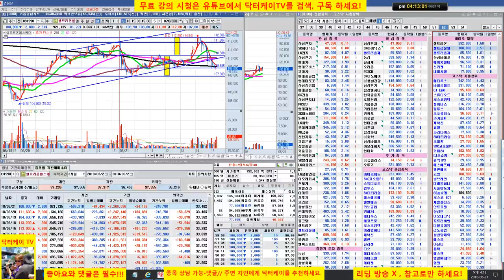= 닥터케이 TV =주식기초강의 135회/분봉매매 실전적용 복기/셀트리온 헬스케어/주식으로 1억만들기/주식 시황 예측 및 업종분석 퍼팩트/직장인과 주식초보를 위한 주식방송